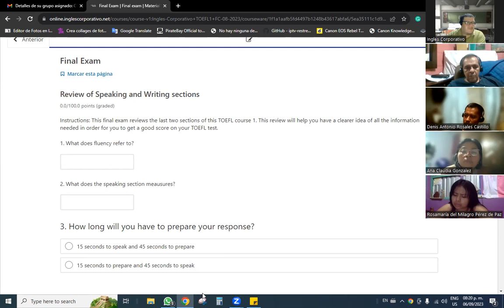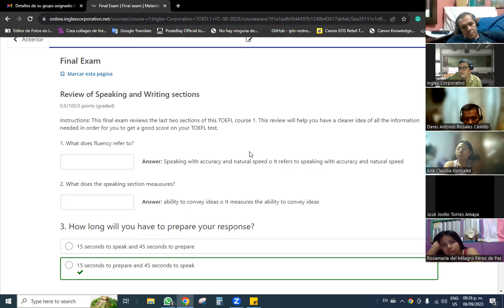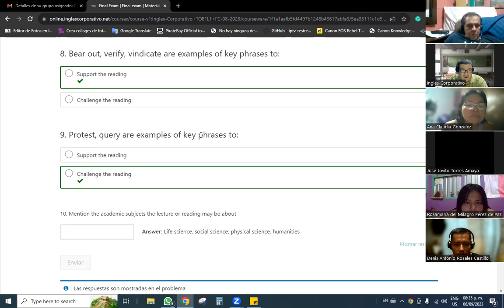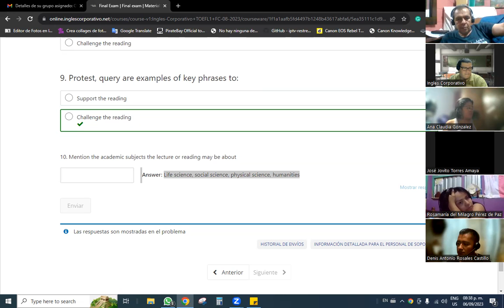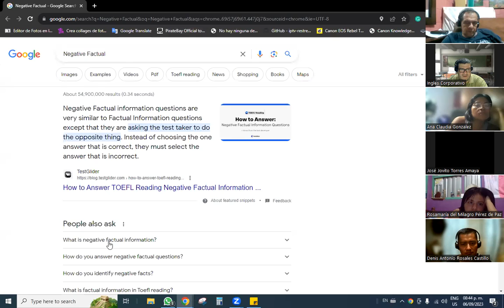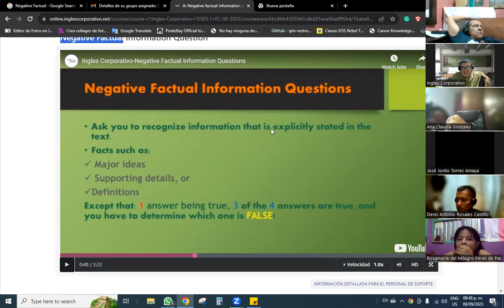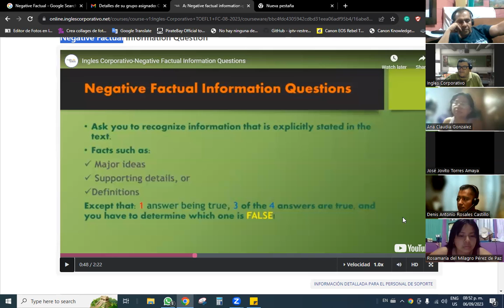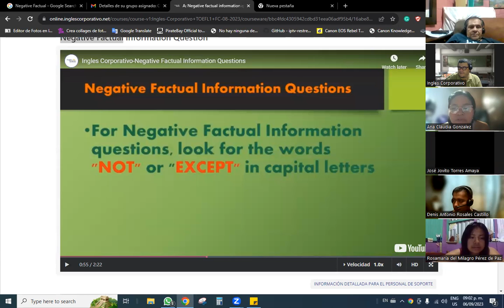SESION 15 -06/09/2023-1-01-8-9-PM-08-23 -Baltrons Finished Review total part 1